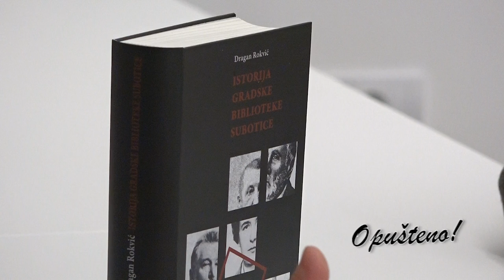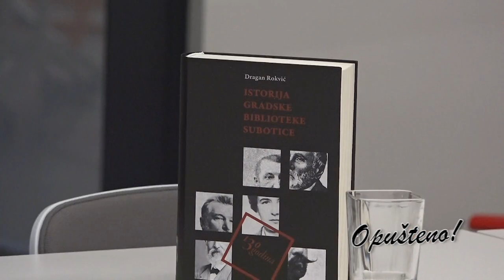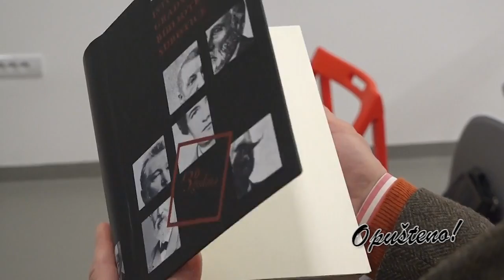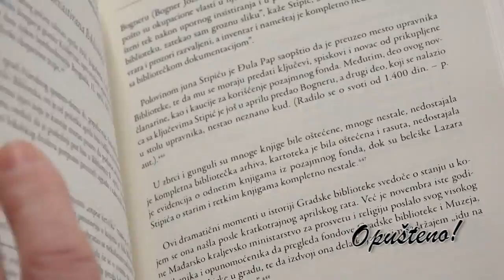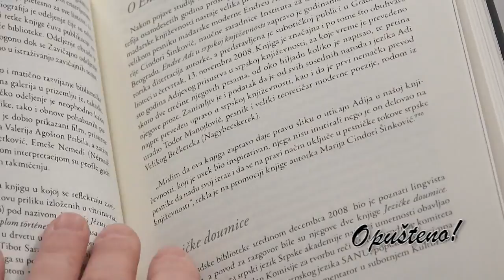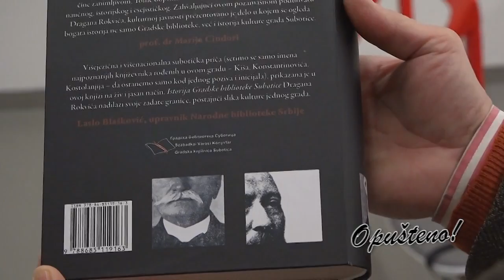Opušteno - Dragan Rokvić - 27.02.2021.